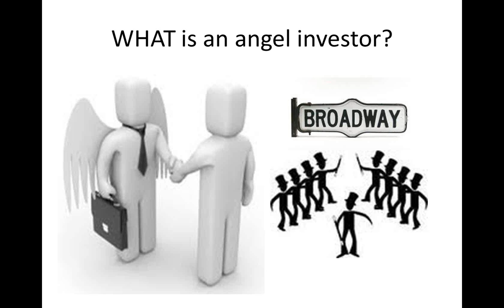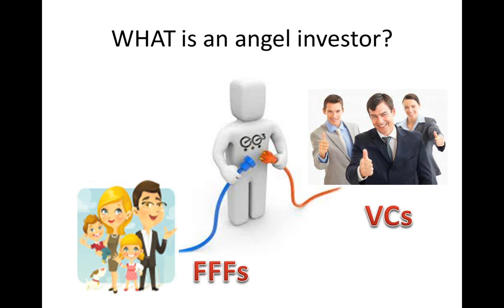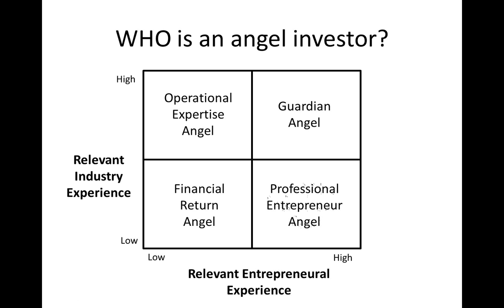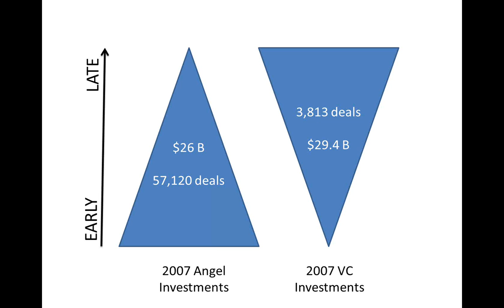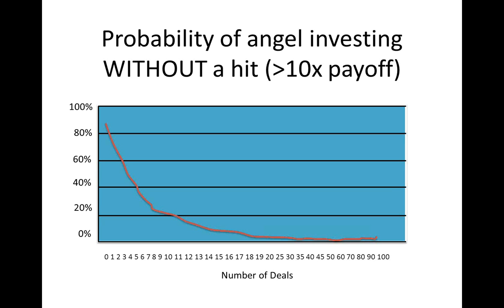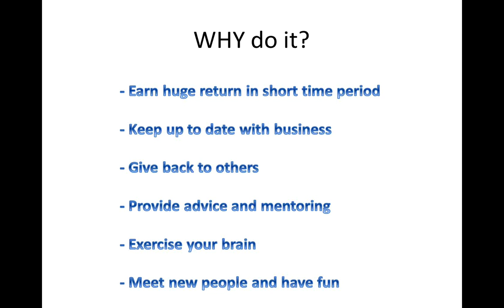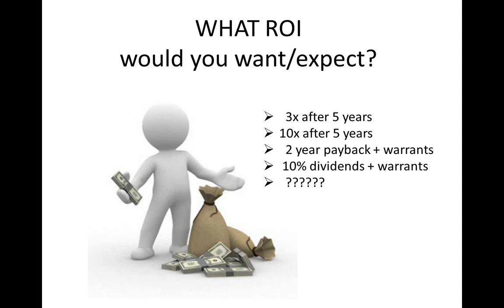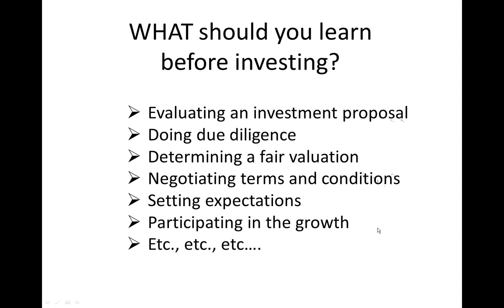So You Want to be an Angel: Angel Investing Education Series